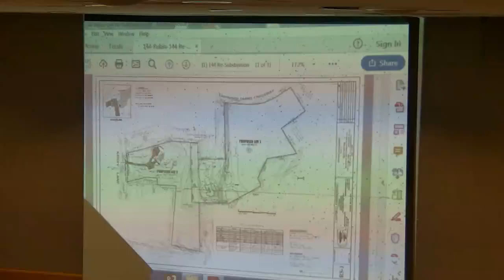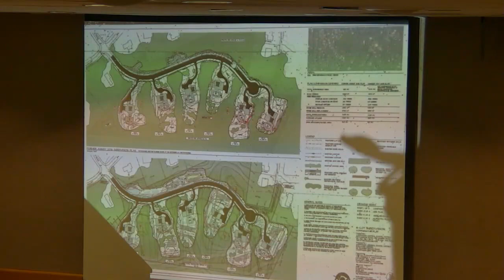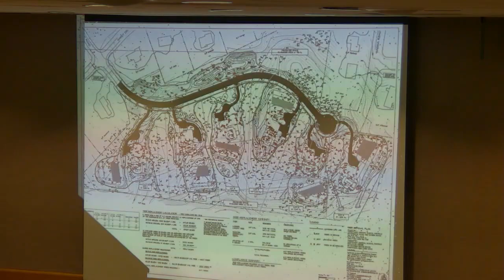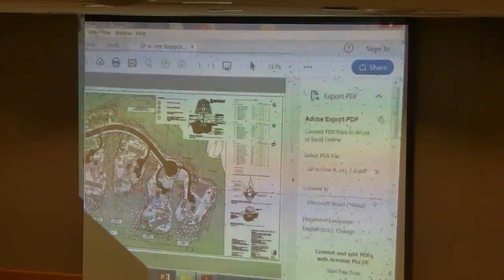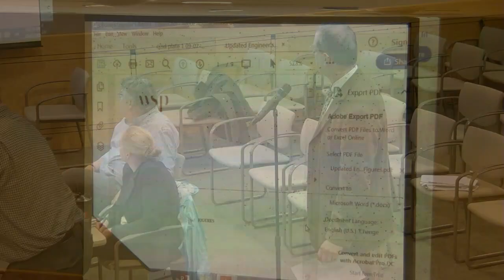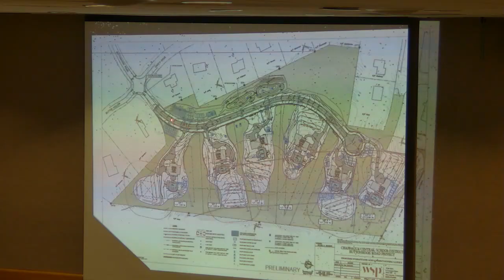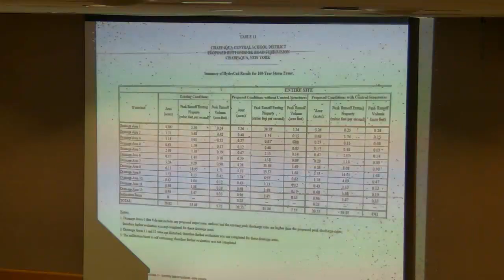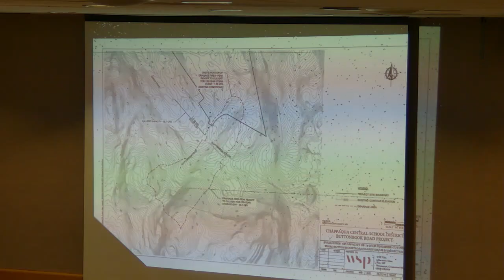Town of New Castle Planning Board Meeting 10/2/18